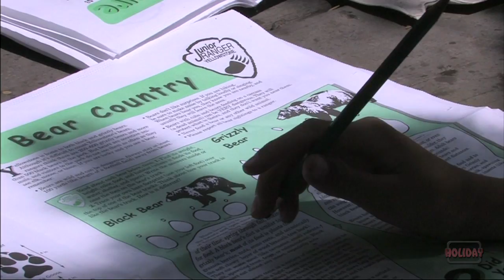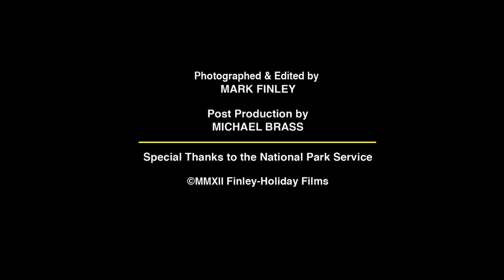Keeping Wildlife Wild ~ Ranger Shelton Johnson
Yosemite National Park Ranger Shelton Johnson spent some time with Mark Finley and Warren Bielenberg talking about keeping wildlife wild in our national parks. Shelton has worked for the National Park Service for over 20 years and is featured in Ken Burns' documentary film "National Parks: America's Best Idea."

This video is a bonus feature on Finley-Holiday Films Glacier National Park Blu-ray and DVD.